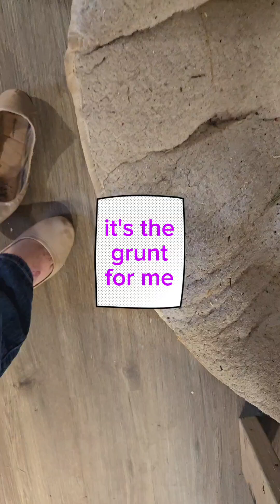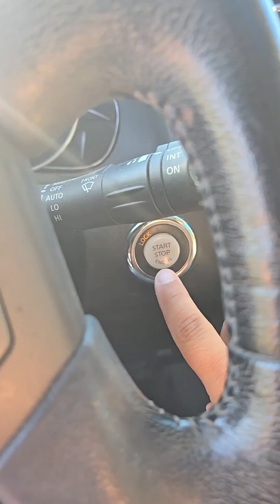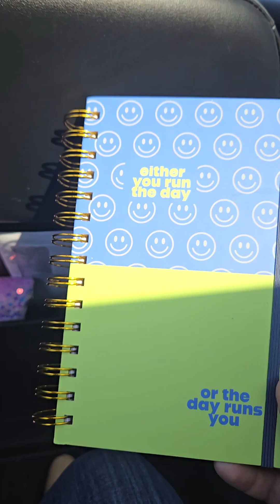A DAY IN THE LIFE OF A SOUTHERN REALTOR